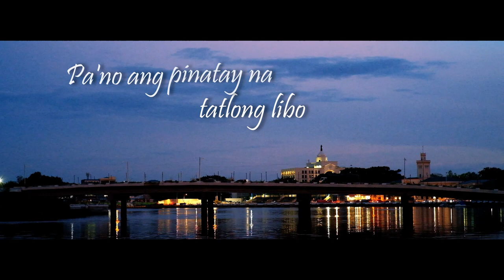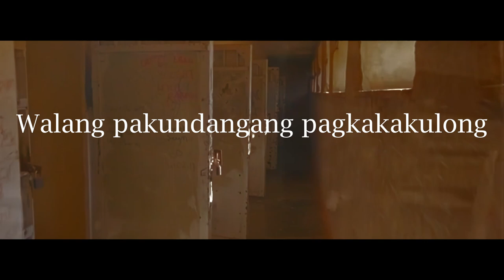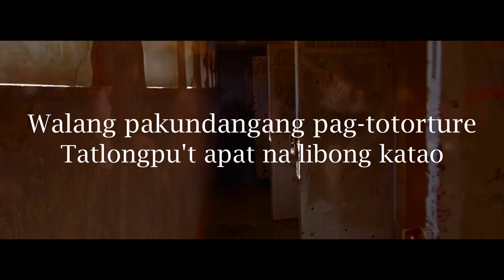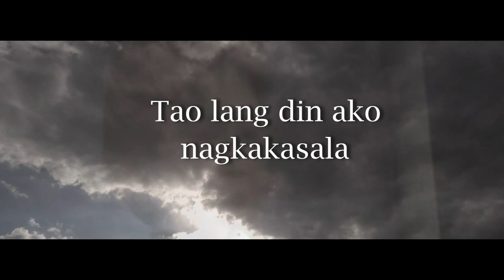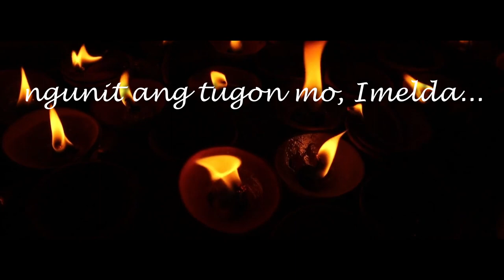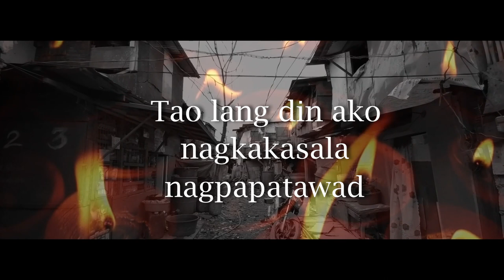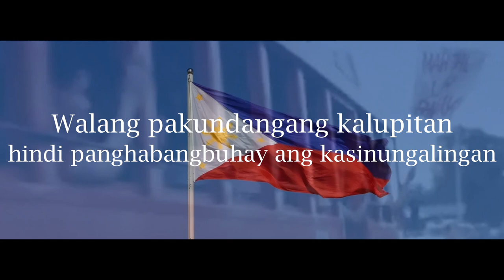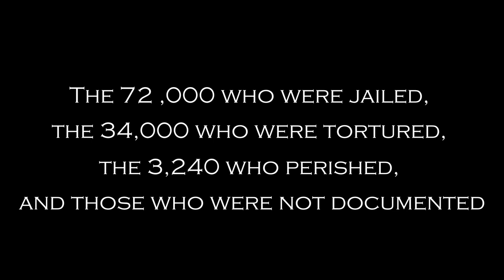Tatlong Libo! (240) - A song dedicated for the Martial Law Victims. (Francis Tanseco production).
A song dedicated for the Marcos Martial Law Victims.
Lyrics: Francis Tanseco
Music, Arrangement, MTV and Performed by: Jose Paolo Dela Cruz
Produced by Francis Tanseco and the Association of Merkaba Arts Phils. Inc.